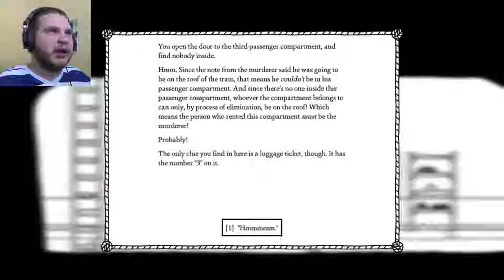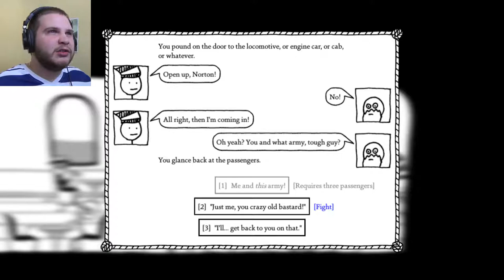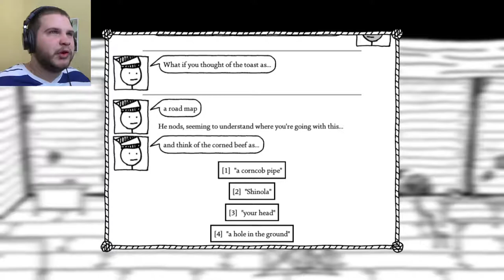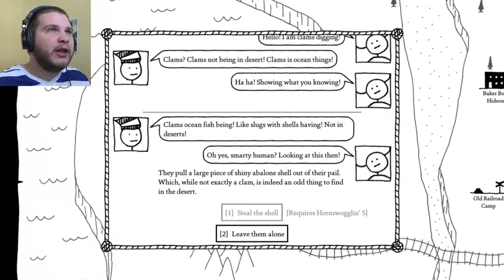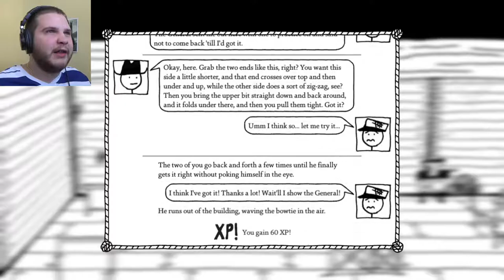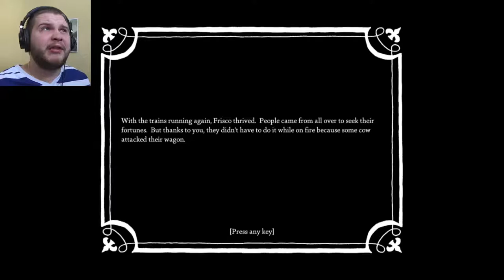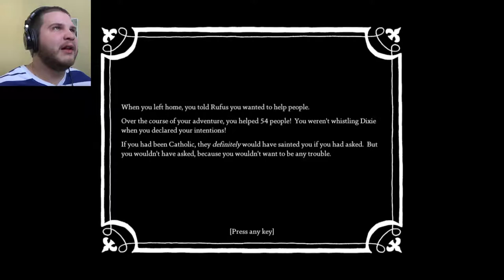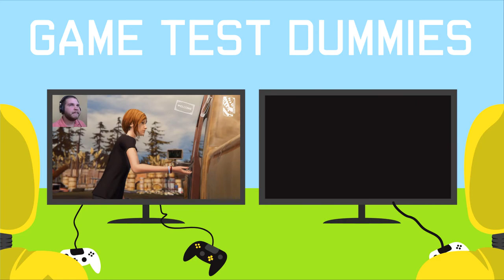I HELPED A LOT OF PEOPLE | West Of Loathing Playthrough - Part 30 (END)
I told my brother before I left that I wanted to come west to help people and it looks like that is exactly what I have done!